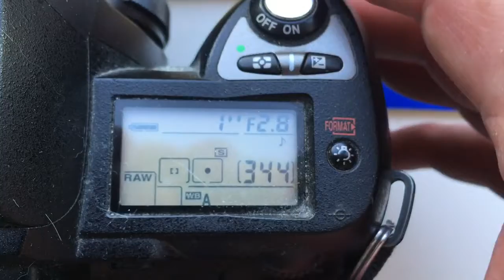For Giuseppe M.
Nikon programmable chip-dandelion for Nikkor Ai-S 135mm/f2.8-32